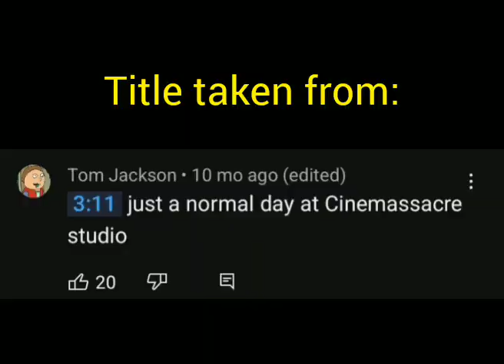Just a normal day at Cinemassacre studio (Funny moments)